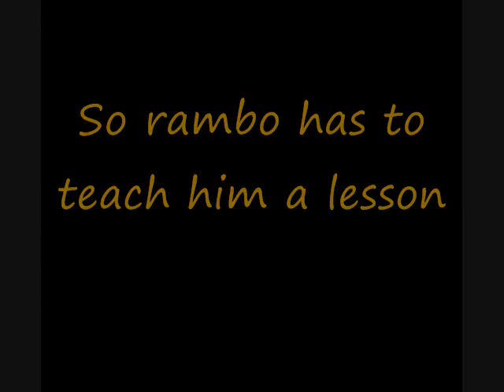GreasyFlash: joe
joe drops out of life